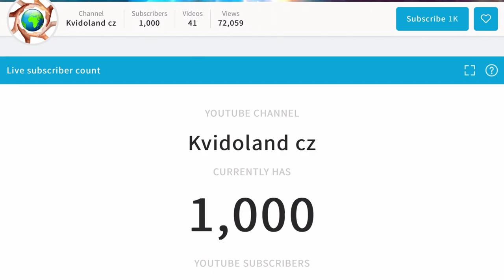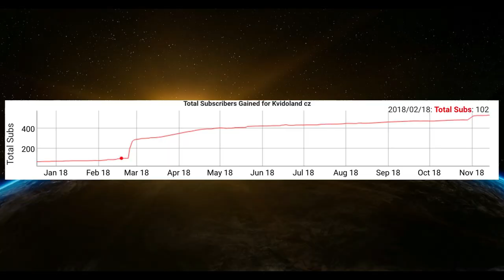1000!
DĚKUJI VÁM, na dalších 1000!